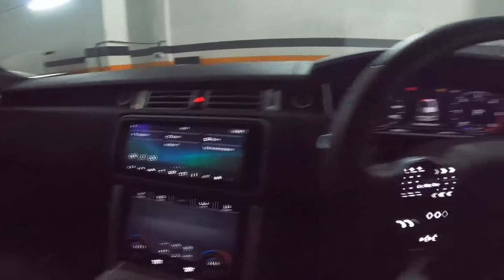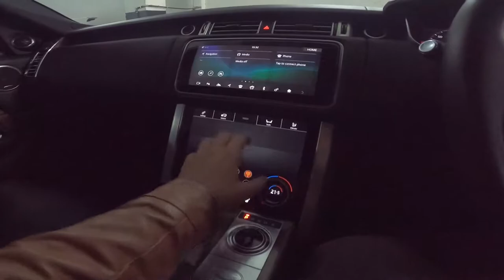Range Rover Vogue 2017 in Pakistan | Land Rover | Complete Interior & Exterior review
Range Rover Vogue 2017 in Pakistan | Complete Interior & Exterior review